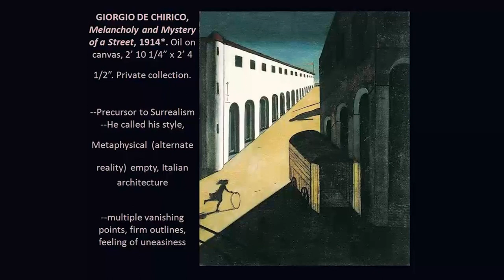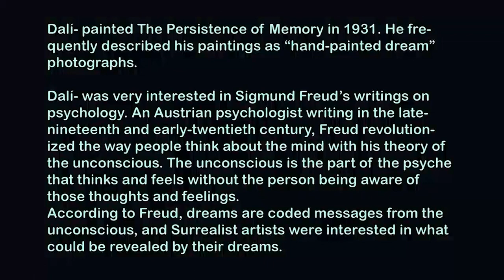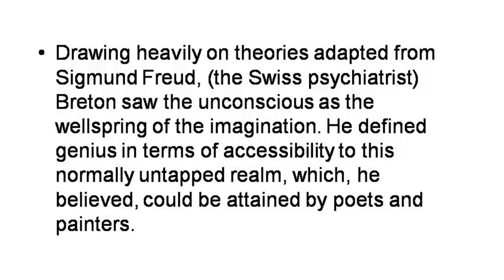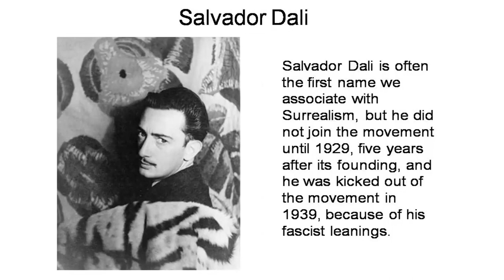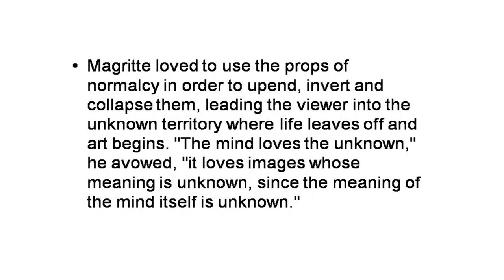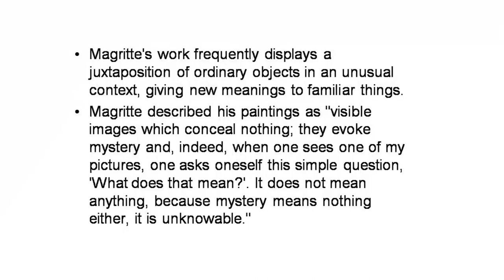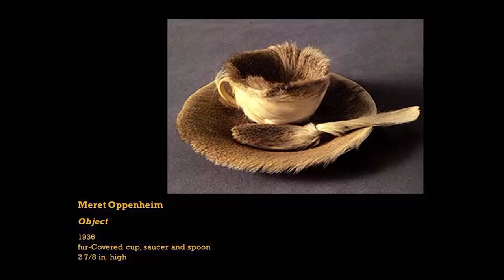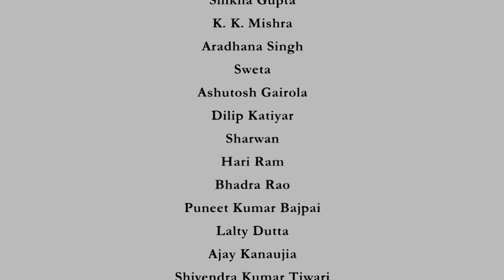Surrealism swayamprabha CH39SP